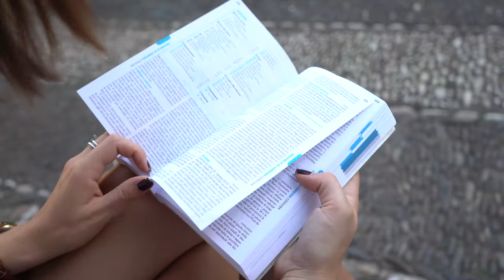ANDALUSIA | 4K Cinematic Video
Short travel video of my trip to Andalusia. So grateful to Giulia for having shared this experience with me. Looking forward to planning other adventures such this